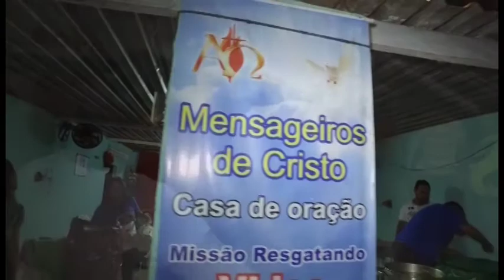Caridade - 2ª matéria da série especial - Roteiro da Paixão, histórias de fé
Segundo definição dada pelos dicionários, a caridade é um sentimento ou uma ação altruísta de ajuda a alguém sem busca de qualquer recompensa. E na sua visão, o que a palavra caridade representa? Veja a primeira de segunda matéria especial do Projeto Roteiro da Paixão, histórias de fé.